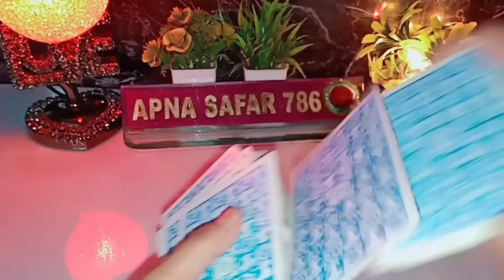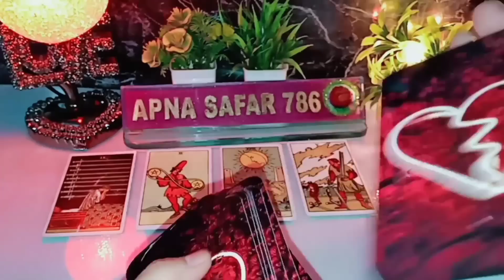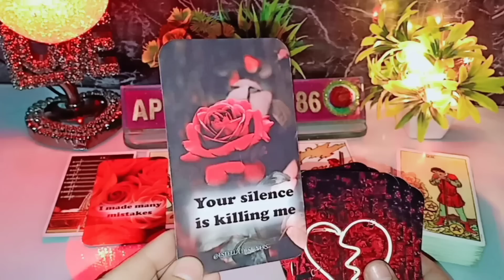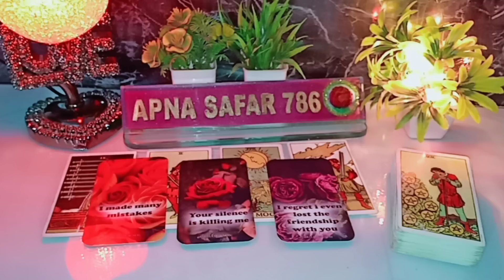🌄💯Aaj Subah Wo Kya Soch Rahe Hai? Current Feelings Tarot Hindi💘Timeless Reading🌺Tarot😍Love Reading🌞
🌄💯Aaj Subah Wo Kya Soch Rahe Hai? Current Feelings Tarot Hindi💘Timeless Reading🌺Tarot😍Love Reading🌞Next Action🎯Today Tarot Reading

This reading is about current feelings for all zodiac signs, collective general, timeless for entertainment and guidance  purpose so keep an open mind and keep enjoying 😊 @Apnasafar786

1:- this channel and videos are not responsible for what you do in your life.
2:- I don't do personal Reading.
3:- I never provide my number in comment & description section please be aware of scammers & frouds.

wo Kya soch rahe hain, current energy, current Feelings next action, what is in their mind, unke Dil mai kya chal raha hai,